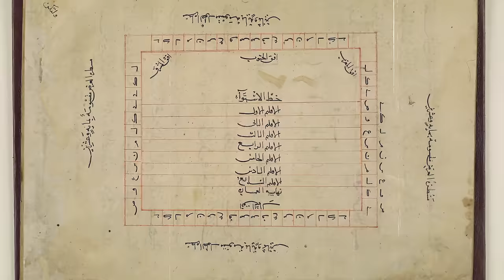تدري ان مر زمان على ابليس فقد اعصابة تماما.. وخرج بجيوش تشوفها البشر !! | انس آكشن